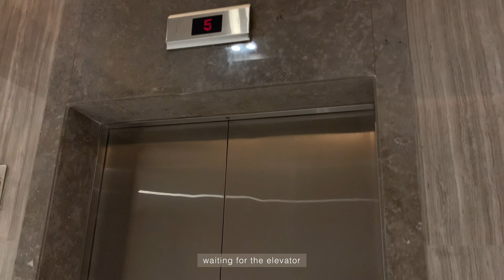enjoying the holiday with friends • chill & night out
Life Series Episode 4 - A day in my life.
(11/01/22)
Sharing my Halloween party experience in bgc Taguig with my friends, chill and party vlog.

-KEY.N